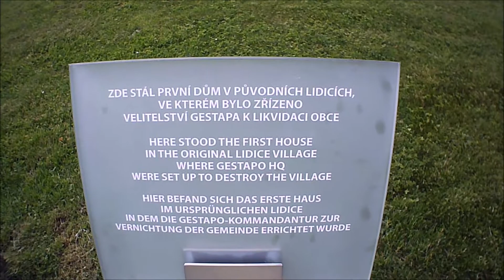10.6.2021 -LIDICE- 79let od tragédie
Dne 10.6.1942 byla vyhlazena středočeská obec u Kladna Lidice. Její příběh známe z dob kdy jsme sedeli v lavicích ve škole. Je tomu 79.let a 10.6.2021 jsem byl jako vždy uctít památku obětí tohoto hanebného masakru.